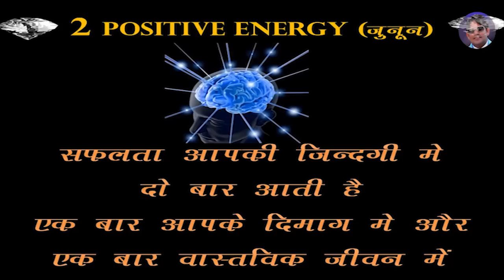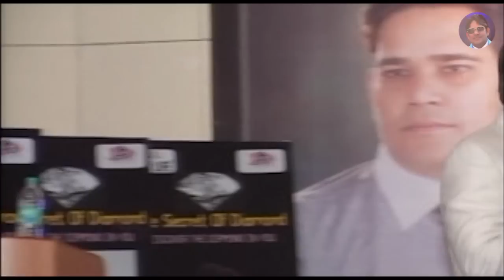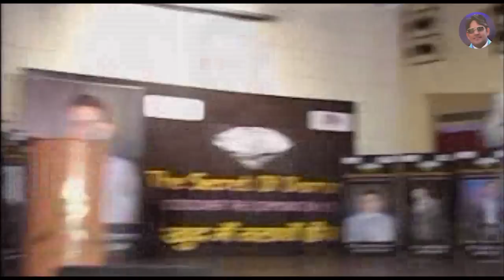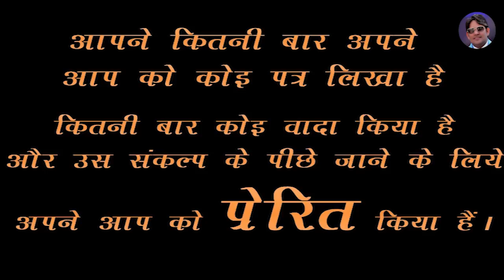P 2 || POSITIVE ENERGY || Secret of Diamond || By Devendra Sharma